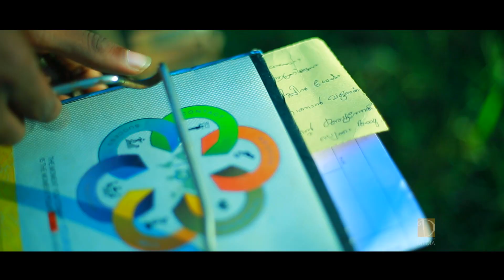Mizhiyariyathe |Save the Date I Sayanth and Ayana I dreamlight media calicut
നിന്റെ പ്രണയാക്ഷരങ്ങൾ ചാലിച്ച കത്തുകൾക്കായ് കാത്തിരിക്കുന്ന വേഴാമ്പലായ് ഞാൻ .

dreamlight media
Calicut